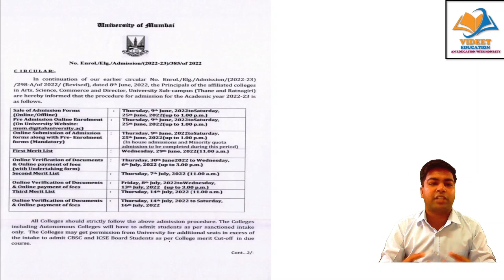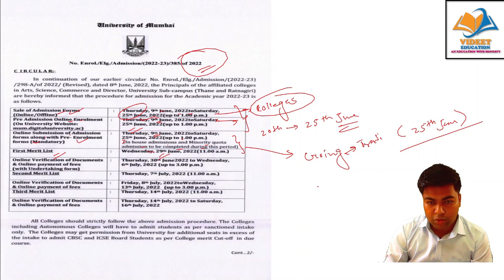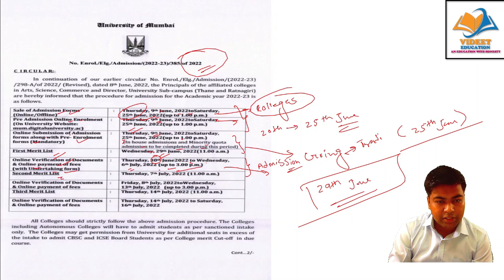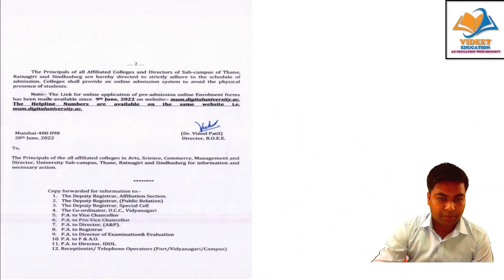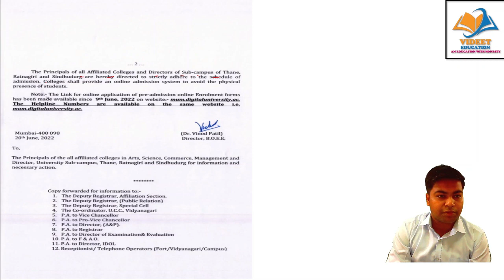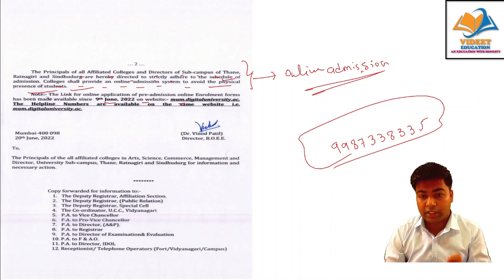MUMBAI UNIVERSITY COMPLETE ADMISSION SCHEDULE OUT !!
IN THIS VIDEO I HAVE DISCUSS ABOUT MUMBAI UNIVERSITY COMPLETE ADMISSION SCHEDULE OUT !!